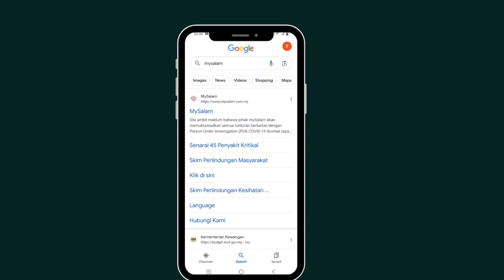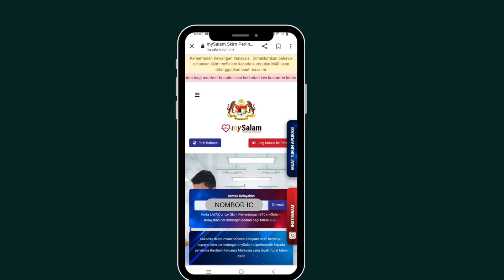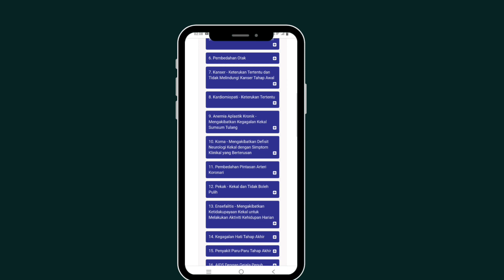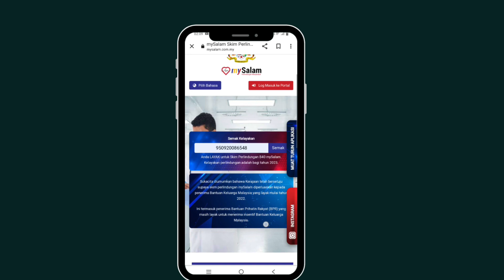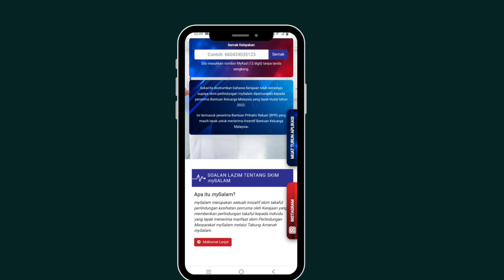Terkini! Semak Kelayakan MySalam Anda Sekarang! Penting!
Salam hi!
Hari ini saya kongsikan informasi tentang cara semak kelayakan MySalam anda terutamanya penerima Sumbangan Tunai Rahmah kerana MySalam diutamakan buat semua warga B40 yang berkelayakan.

Jangan terlepas informasi terkini untuk kemudahan anda.
Moga bermanfaat!

Diingatkan semula, tiada unsur politik dibenarkan di channel ini. Channel ini dibina untuk memberi informasi dan panduan kepada rakyat Malaysia.
Moga bermanfaat!

Boleh daftar Kad Bigpay di sini dan dapatkan RM5 percuma:
Hey! Enjoy great exchange rates for overseas spending and international money transfers! There’s more but I’ll let you experience it for yourself.

Kini Grab memberikan Grab Unlimited secara percuma selama 2 bulan, hanya bulan ketiga baru Grab mengecaj RM4.90 sebulan kepada pengguna. Berbaloi kan?

Oh ya!
Nak kudapan sedap?